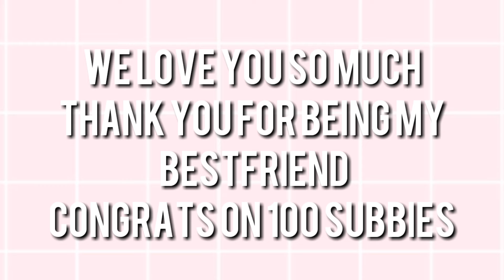CONGRATULATIONS MATCHA GACHA!(100 SUBBIES)